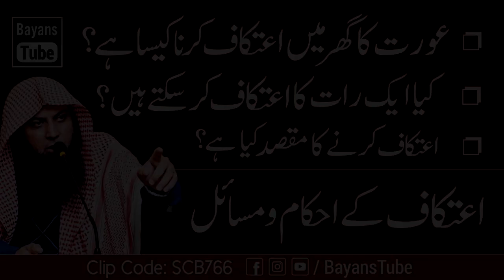Aitkaf Ka Bayan | Aurat Ka Ghar Mai Aitkaf Karna | Qari Sohaib Ahmed Meer Muhammadi | BayansTube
Aitkaf Ka Bayan | Aurat Ka Ghar Mai Aitkaf Karna | Qari Sohaib Ahmed Meer Muhammadi New Bayan 2023